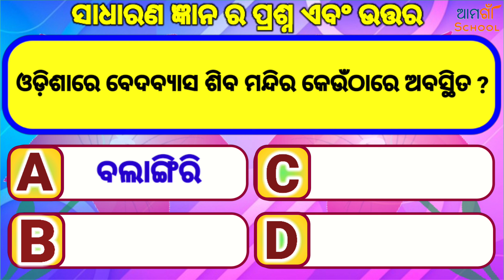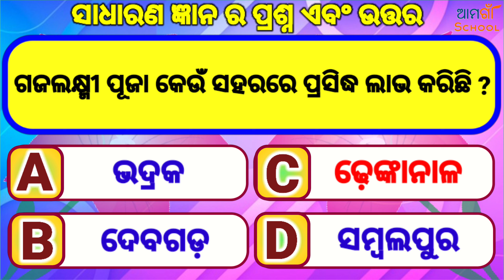Sadharan gyan ¦¦ Odia quiz ¦¦ Odia gk ¦¦ Odia general nalaji ¦¦ Odia general knowledge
Sadharan gyan Odia quiz Odia gk Odia general nalaji Odia general knowledge Sadharan gyan question and answer.

WELL COME

         My chanel

Please

sadharan gyan